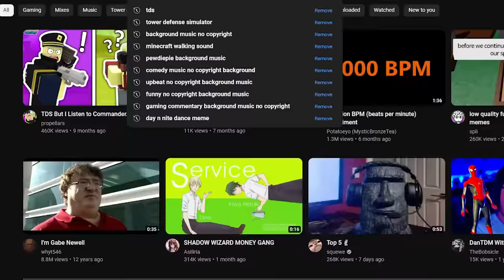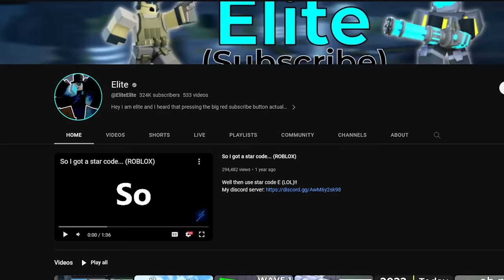TDS Hardcore Solo but with no Strategy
Tower Defense Simulator TDS Roblox video where I try to win Hardcore Solo with no strategy.